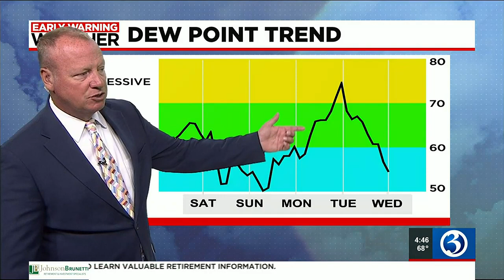Technical Discussion: An Alert for severe weather & a flooding threat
The following is a discussion written by Ch. 3 meteorologists.